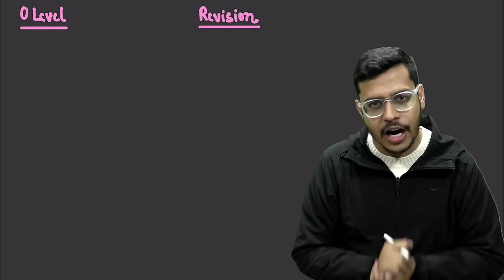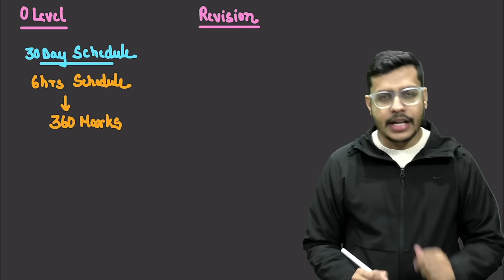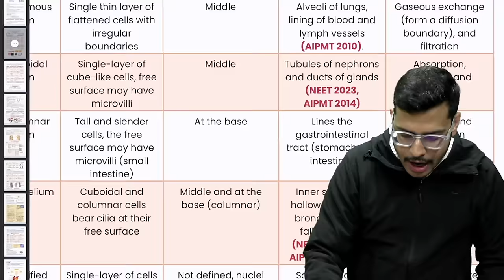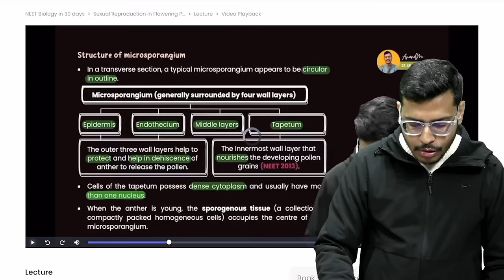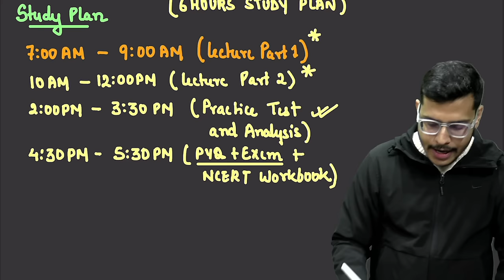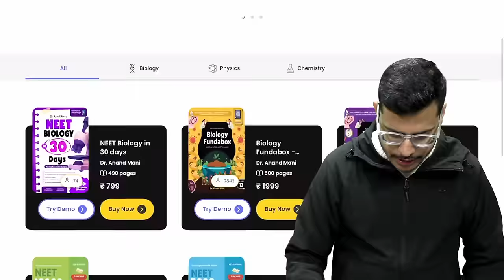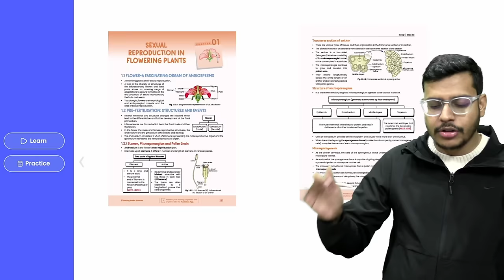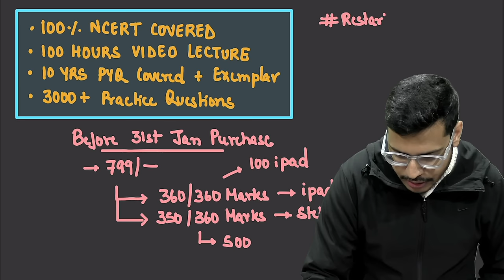How To Score 360 Marks In NEET Biology| NEET 2024 | 30 Days Study Plan | Dr. Anand Mani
A Complete Study Plan for Scoring 360/360 Marks in 30 Days," Dr. Anand Mani shares his expert tips and strategies to help you excel in NEET Biology. Are you a NEET aspirant looking for an effective study plan that guarantees exceptional results? Look no further! Dr. Anand Mani, an experienced educator with a proven track record, has designed a comprehensive 30-day study plan specifically tailored to help you achieve a perfect score of 360/360 marks in NEET Biology. With a focus on biological concepts and exam-oriented preparation, this study plan encompasses a step-by-step approach to ensure that you cover all essential topics thoroughly. Dr. Anand Mani will guide you through the intricacies of NEET Biology, providing valuable insights and clarifying doubts along the way. In this video, you will discover various study techniques, time management strategies, and essential resources that Dr. Anand Mani recommends to optimize your preparation. From mastering crucial topics to tackling challenging questions, he will provide you with practical tips to maximize your efficiency and boost your confidence.

📌FOR ANY KIND OF QUERY:
FUNDABOX
📩 Support @fundabox.in
DR. ANAND MANI

neet biology,dr anand mani,anand mani,how to score 360 in neet biology,score 360/360 in neet biology,score 360 in biology,how to score 360 in biology,how to score 360/360 in neet biology